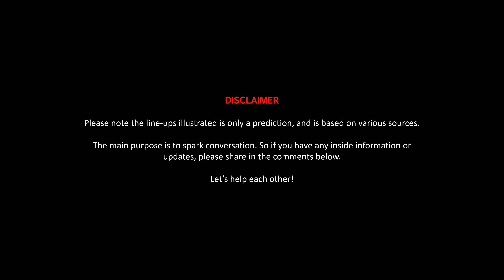Predicted Team Line-ups Gameweek 17 | Fantasy Premier League 2018/19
With less than 24 hours before gameweek 17 starts, this video predicts the team line-ups for gameweek 17.